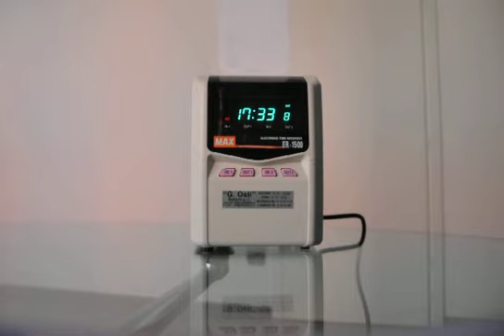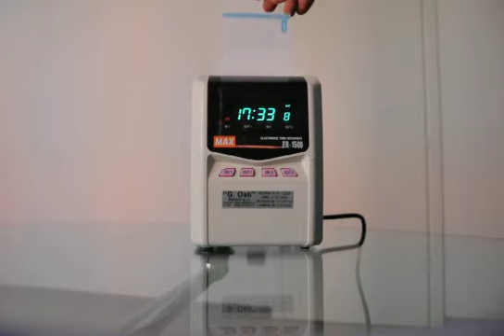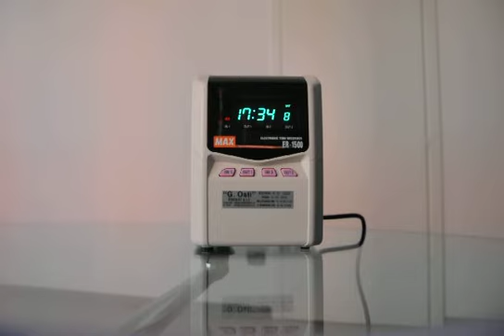Osti Sistemi Marcatempo Max1500 installazione funzioni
Installazione e messa in funzione del marcatempo Max1500. Prime operazioni da quando si riceve il marcatempo.